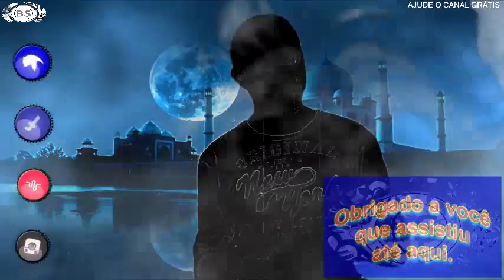COMBINACAO DOS SIGNOS DE ARIES COM CANCER. THREE MEGA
1 HORA DE MUSICAS ELETRÔNICA POR SEMANA.

TUDO JUNTO.

CONTATO PROFISSIONAL:
Google Plus: goo.gl/oYNxpd
Instragam: goo.gl/13xV5r

JOY ESSÊNCIA CADASTRE - SE GRÁTIS:
goo.gl/x1jsTl

1 - Sem adesão para entrar.
2 - Planos baratos.
3 - Sem compras de produtos.
4 - Sem obrigação de reativarão mensal.
5 - Pontuação baixa para grandes prêmios.